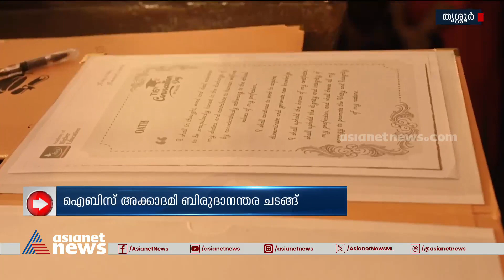ഐബിഎസ് അക്കാദമി ബിരുദാനന്തര ചടങ്ങ് നടന്നു | IBS Academy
ഐബിഎസ് അക്കാദമിയുടെ 116ാം ബാച്ചിന്റെ ബിരുദാനന്തര ചടങ്ങ് നടന്നു; മുന്നൂറോളം വിദ്യാർത്ഥികൾ സർട്ടിഫിക്കറ്റുകൾ ഏറ്റുവാങ്ങി